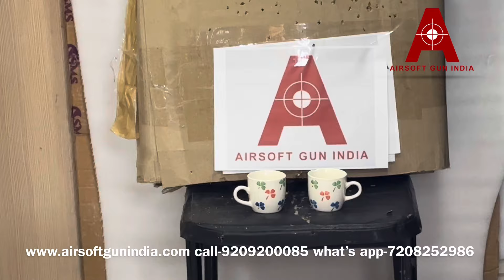Umarex Beretta Px4 shooting power test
The Beretta PX4 Storm sets the standard for authenticity and performance in air guns. Imported and available for purchase throughout India, this .177 caliber air gun mirrors the design and function of its firearm counterpart with remarkable accuracy.

Featuring a 16-shot repeater system, the PX4 Storm allows for rapid shooting, mimicking the feel of its firearm counterpart. Its stick magazine houses an 8-shot rotary clip on each end, providing seamless reloading for continuous action. Whether you prefer pellets or BBs, this versatile air gun accommodates both types of ammunition, ensuring you can enjoy uninterrupted shooting sessions.
Powered by a 12-gram CO2 cartridge conveniently housed in the grip, the PX4 Storm delivers consistent power and performance, allowing for up to 40 shots per fill. Its real blowback action adds to the immersive shooting experience, replicating the feel of firing a live firearm with each slide action.

Designed for plinking and recreational shooting, this air gun boasts a rifled barrel for enhanced accuracy and a fixed rear sight with a blade front sight for quick target acquisition. Additionally, an accessory rail under the barrel offers compatibility with a variety of attachments for customization.

With a compact and lightweight design, the PX4 Storm is easy to handle and maneuver, making it ideal for shooters of all skill levels. Whether you're honing your marksmanship skills or simply enjoying some outdoor fun, this air gun is sure to impress.

Technical Specifications:

Loudness 3-Medium
Barrel Rifled
Safety Manual
Trigger Action Double-Action & Single-Action
Blowback Yes